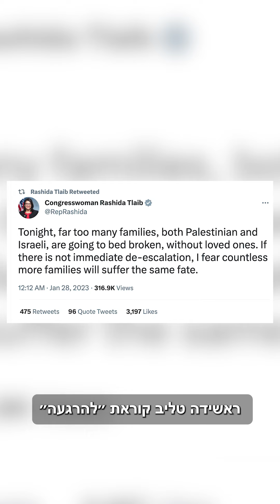אחרי שבת של טרור בירושלים, צריך להעמיד במקום את שונאי ישראל כמו חברת הקונגרס ראשידה טליב